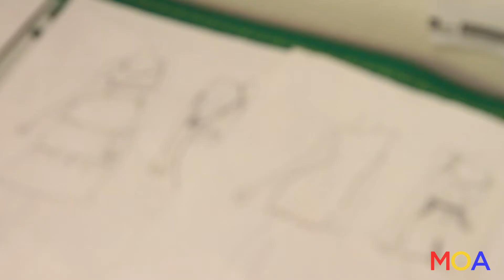Fashion Designer Brittany Belz - Movies on Artists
Brittany Belz is a clothing designer based in Los Angeles, CA. Her clothing line, Voyage clothing, blends together the aesthetics of boho chic and minimalism. Belz would describe her line as “California cool meets French Chic.”

Inspired from vintage clothing, music festivals, vibrant colors and prints, and world travels, Voyage clothing appears to be retro chic and eclectic. A fanatic of traveling, Belz wanted to cater to the girl on the go. Her line consists of light-weight, versatile tops, dresses, and bottoms, that are easy to pack up and travel with and can transition easily from day to night. Voyage clothing seeks to provide young women with affordable, timeless pieces that are edgy and unique.